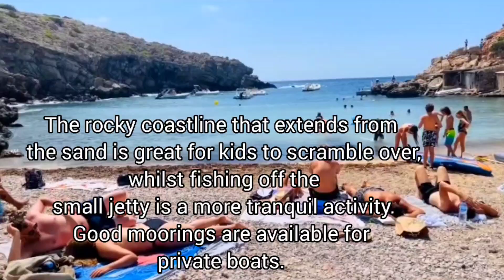Cala Carbo Beach |Ibiza most secluded private coves | Playa de Cala Carbo|Ibiza Secret Coves &Beach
Cala Carbo is one of Ibiza's most private little beaches. Turn left at the signpost on the San José to Cala Vadella road (behind the turning to Cala d'Hort, just before you reach Cala Vadella)